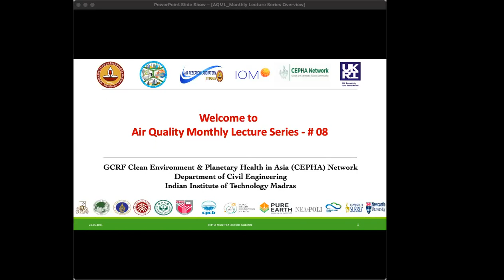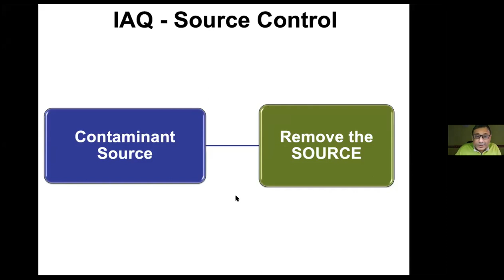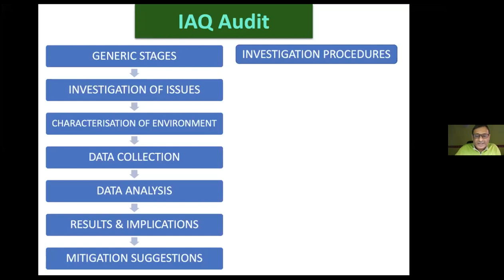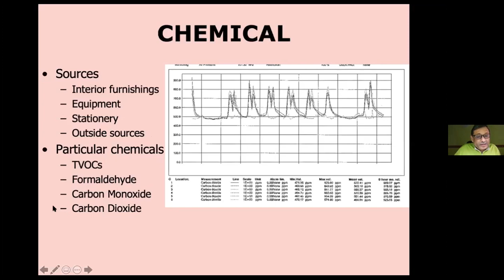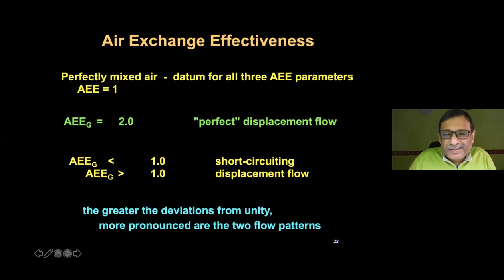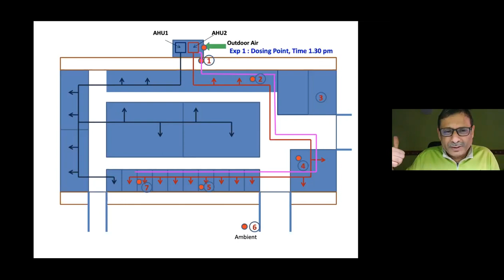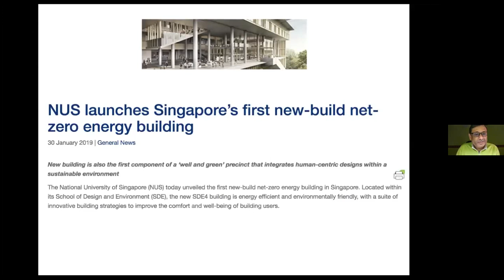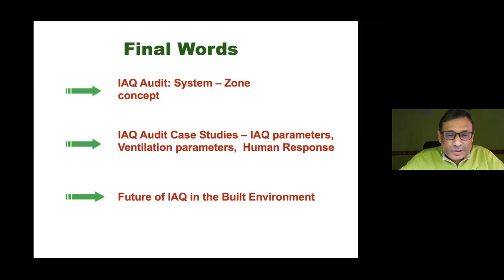GCRF-CEPHA Air Quality Management Lecture 08: Prof. Chandra Sekhar, National University of Singapore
Professor Chandra Sekhar, Prog Director, MSc (Building Performance and Sustainability), Department of Building, School of Design and Environment, National University of Singapore delivered a wonderful talk and shared his experience on "Indoor Air Quality Audit in Buildings – System Zone Concept".